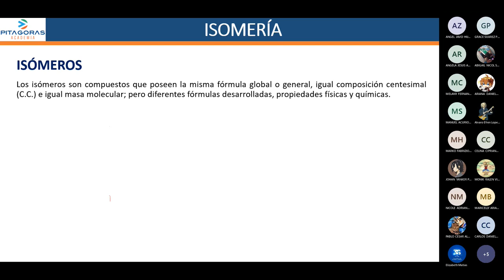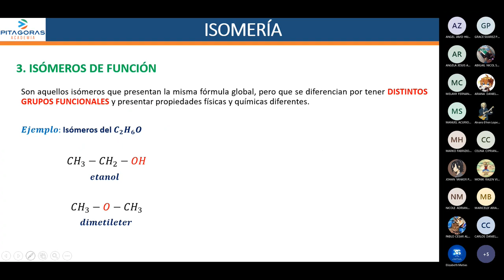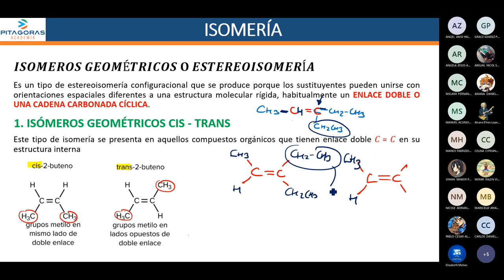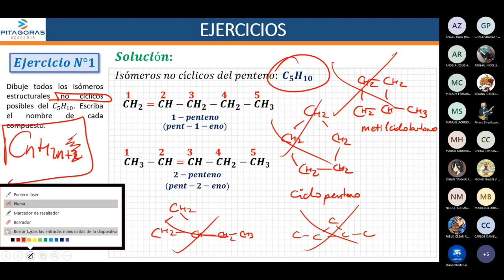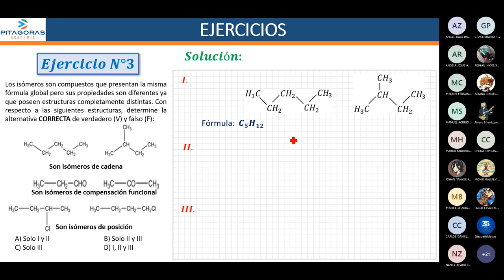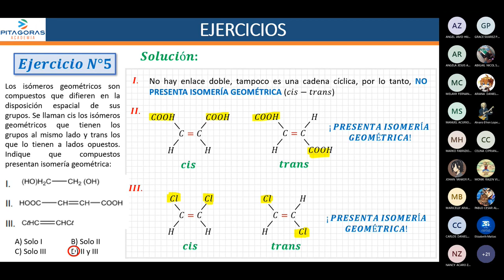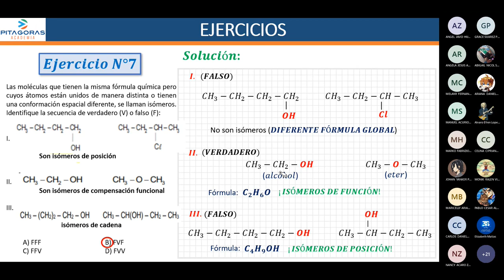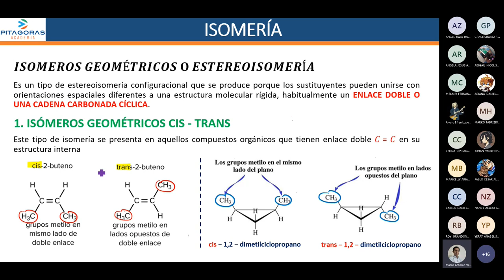Química - Semana 22 - San Marcos Repaso 2023 II